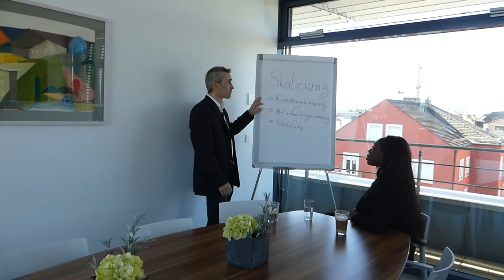Kundengewinnung, Mitarbeitergewinnung, Skalierung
Kundengewinnung + Mitarbeitergewinnung  = Skalierung - die Wachstumsformel für Unternehmen

Happy Hunting!